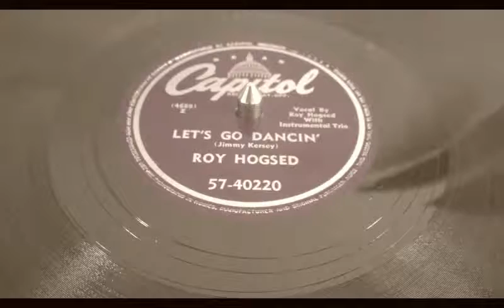Roy Hogsed - Let`s go dancin